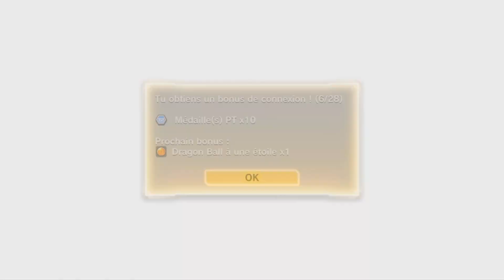Dragon Ball Xenovers 2-Ep.19-Saga Résurrection de Freezer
L’histoire se déroule deux ans après la défaite du Dieu Démon Demigra. Le Patrouilleur du Temps que nous avons interprété dans le premier opus est maintenant reconnu comme un héros mais malgré cela de nouvelles perturbation du temps font leur apparition.